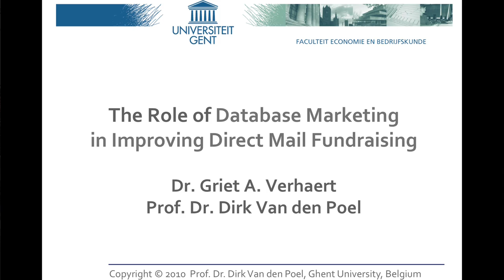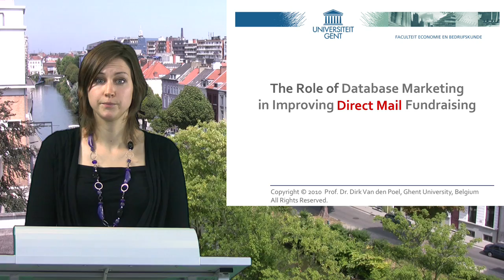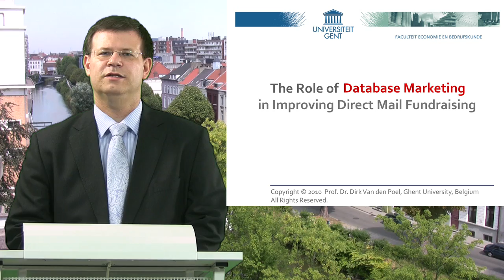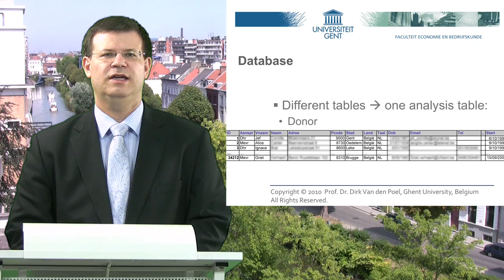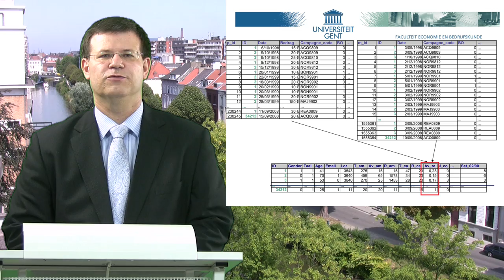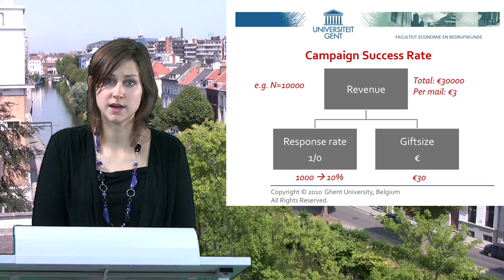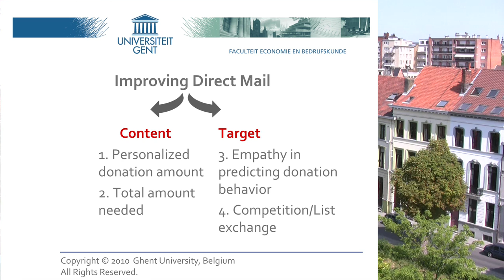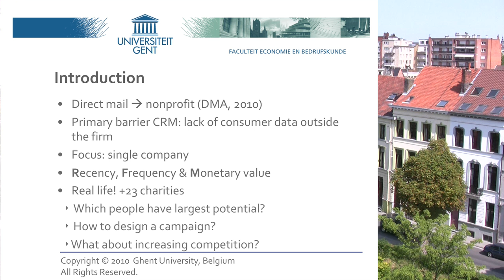Fundraising direct/database marketing by Griet Verhaert & Dirk Van den Poel (UGent)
Video presentation about Fundraising.
Introduction to Griet Verhaert's PhD dissertation "The Role of Database Marketing in Improving Direct Mail Fundraising" (Advisor/Promotor: Prof. Dr. Dirk Van den Poel, Ghent University, UGent, Belgium).